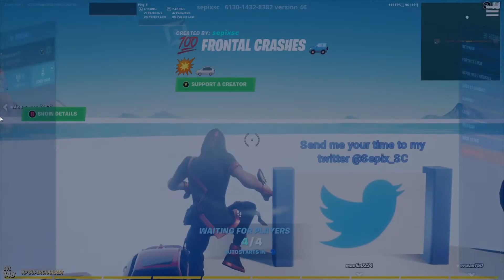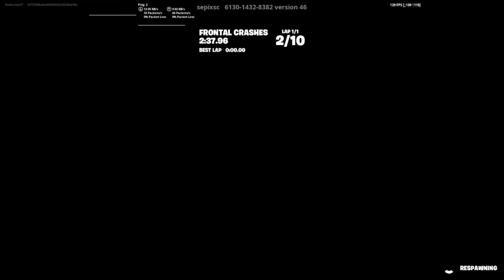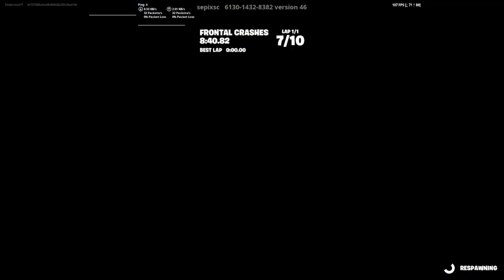Frontal Crashes Fortnite Map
fun creative fortnite map